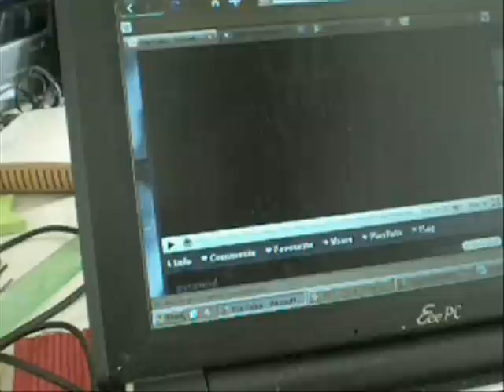your hermit in switzerland 3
I watch my own video, video I made back in switzerland and I try to see myself as a different person that I do not know and I express feelings I get from this person.